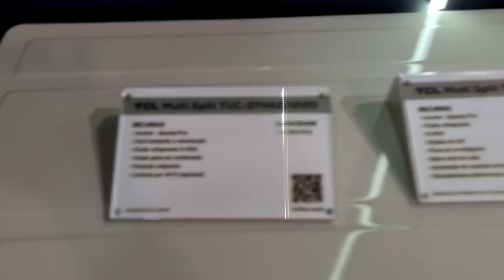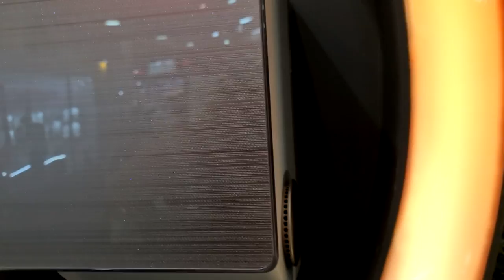O futuro do resfriamento: Apresentando o ar-condicionado com funções exclusivas!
Linha de splits TCL encontradas na feira ELETROLAR Show 2023.

Conheça o ar-condicionado split inverter da TCL da SÉRIE T-Pro
· Conexão wi-fi e comando de voz - Função brisa - Função esterilização
· Fluido refrigerante R32 - Garantia de 10 anos no compressor

Formulário do processo necessário para se tornar credenciado.